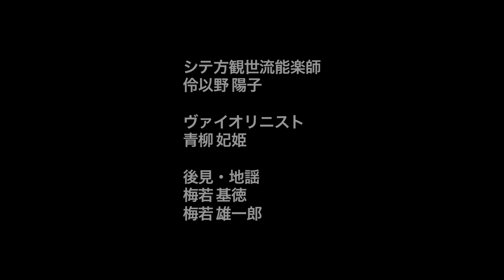能弦アートプロジェクト 「屋島の戦い～追憶の舞」プロモーションビデオ Noh-gen Art Project NAP "The Dance of Remembrance" PV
～　能弦アートプロジェクトメンバー　～
ヴァイオリニスト　青柳　妃姫(アオヤギ　ミキ）
能楽師　伶以野　陽子 (レイヤー　ヨウコ）

動画の説明

第一場
静御前
　平安時代末期から鎌倉時代初期を生きた「白拍子」です。白拍子とは女性が男性の装束を着て歌いながら舞う芸事、それを披露する芸人のことを指します。静は舞の名手で「日本一の白拍子」と称されていました。
 また、静は壇ノ浦の戦いなど源平合戦で活躍した源義経の妾としても知られています。
　義経が平家を滅ぼした後、彼が兄頼朝に追われる身となって、京都から西国へと、武蔵坊弁慶一行を引き連れ尼崎の大物の浦に着きましたが、一行の中に静御前も共としているは好ましくないと、悲しい別離を迎えました。静は、京都へ戻る途中で間もなく捕らえられます。頼朝は静を鎌倉へ呼び寄せ、義経の行く先を厳しく尋ねたのですが彼女は頑としてそれには応じなかったといいます。
　1186年４月8日、静は鶴岡八幡宮に於いての奉納舞を懇請され、頼朝初め多くの武将が居並ぶ中で「しづやしづしづのをだまき繰り返し昔を今になすよしもがな」
ー糸を何度もたぐり寄せるおだまきのように繰り返し「静や」と呼んでくれた義経のことが恋しい。この歌には、今はもうここにいない義経が昔のように側にいてくれたら良かったのにとという寂しさや懐かしさ、愛しさが込められています。ー
と、今は彼らが敵とする義経を恋い慕う歌を堂々と唄いながら舞った話は、鎌倉武士の度肝を抜いた話として余りにも有名です。
この時、静は義経の子を妊娠していて、頼朝は「女子なら助けるが、男子なら殺すように」と命じます。7月29日、静は男子を産みました。頼朝の側近が赤子を受け取ろうとしますが、静は泣き叫んで離しませんでした。母の磯禅師が赤子を取り上げて側近に渡し、赤子は現在の神奈川県鎌倉市南部の相模湾に面した海岸の由比ヶ浜に沈められました。
　愛児を殺され、生きる望みを失った静は自殺を考えましたが、母磯野を伴っていたため、それもかないませんでした。1187年8月、母の故郷である讃岐国の現在の東かがわ市小磯へ母と共に帰りました。
　讃岐へ帰ってからの静は母と共にお遍路の旅に出ました。静親子は、志度寺や八栗寺、屋島寺、六万寺など屋島合戦ゆかりの寺々などで、義経の戦いの跡を偲ぶとともに、そこで亡くなった将兵たちの 菩提を弔いました。
そして、1189年3月20日、長尾寺にお参りしたとき、彼女はここで決意して母とともに出家して、髪を下ろしました。
　それからの彼女は母の縁者がいたといわれる現在の三木町に来て、山間の鍛冶池わきにささやかな草庵を結び母とともに日夜念仏を友とした日々を送りました。数ヶ月のあと、静の侍女であった琴路が、はるばると京都から讃岐まで、苦難の旅の末、静親子を訪ねてきました。
1191年11月20日、母が長尾寺からの帰りに、井戸川のほとりで倒れ、そのままそこで亡くなりました。69歳でした。
　静は、鎌倉から戻って以来、病気がちではありましたが、この頃からまたその病状が悪化したのであろうか、一年余りの後、琴路の膝で眠るがごとくこの世を去ったと語り伝えられています。今から約800年前119２年3月14日、このとき彼女は24歳であったといわれています。
　静が亡くなってから7日目の夜、琴路もまた女主人の後を追うように鍛冶池に入水して相果てたといいます。静御前の墓は鍛治池にあって、琴路の墓もそれに寄り添うように立っています。
この追憶の舞の中では
静御前が死後、霊となり、子供を思い鎌倉の由比ガ浜にあらわれます。そして子供が埋められた場所を見つけます。そして義経に思いを馳せ、尼崎の大物の浦で悲しい別離をしたことを回想し、舞をまいます。（仕舞　船弁慶　クセヨリ）義経が平家を滅亡に大活躍したにもかかわらず、こうして追われる身となったつらさ、、、源平の合戦を勝利に導いた、あの屋島の戦いの場に魂は飛びます。

第二場
源義経　能「八島」より　装束付き仕舞「八島」
義経の亡霊は、屋島の合戦で不覚にも弓を流してしまったが、みずからの名を汚すものかと命を惜しまず、敵の眼前に身をさらして取り戻したことを語りました。さらに、修羅道の凄まじい戦いに駆られる様子を見せるうちに夜が明けて、僧の夢は覚め、白波、鴎の声、浦吹く風に化して亡霊は消えていきました。

第三場
那須与一
2月20日夕刻、平家方から女官が乗った小舟が現れ、竿の先の扇の的を射させようとした。外せば源氏の名折れになると、義経は手だれの武士を探し、畠山重忠に命じるが、重忠は辞退し代りに下野国の武士・那須十郎を推薦する。十郎も傷が癒えずと辞退し、弟の那須与一を推薦した。与一はやむなくこれを引き受ける。
与一は海に馬を乗り入れると、弓を構え、「南無八幡大菩薩」と神仏の加護を唱え、もしも射損じれば、腹をかき切って自害せんと覚悟し、鏑矢を放った。矢は見事に扇の柄を射抜き、矢は海に落ち、扇は空を舞い上がった。しばらく春風に一もみ二もみされ、そしてさっと海に落ちた。『平家物語』の名場面、「扇の的」である。美しい夕日を後ろに、赤い日輪の扇は白波を浮きつ沈みつ漂い、沖の平氏は船端を叩いて感嘆し、陸の源氏は箙を叩いてどよめいた

南無八幡大菩薩、我が国の神明、日光の権現、宇都宮、那須の湯泉大明神、 願はくは、あの扇の真ん中 射させて たばせ たまへ。 これを射損ずるものならば、弓切り折り白害して、人に二度面を向かふ べからず。 いま一度本国へ迎へんと おぼしめさば、この矢 はづさせ たもうな

The Dance of Remembrance
Violinist
Miki Aoyagi
Noh Theater Actor
Yoko Layer

“Noh” and “Violin” Collaboration

The First Act
The first act is the story of a ghost named Shizuka who was a woman and a Japanese traditional dancer.
Shizuka is the main role in the first half of the Noh play “Funabenkei”.
A glimpse of a scene from the Noh play “Funabenkei”.

The Second Act
- A short scene from the Noh play “Yashima”.
This scene is in Yashima where the battle of Yashima was fought.
The ghost of Yoshitsune, who was a Japanese military commander, appears in Yashima.
Yoshitsune is the mail role of the Noh play “Yashima”.

The Third Act
Yoichi is particularly famous for his actions at the Battle of Yashima.
“Yoich” music by Miki Aoyagi
Original dance performance.
Yoichi stood the rock on when he released the arrow, under pressure to never make a bad shot, and brilliantly hit the target. Warriors on both sides applauded.